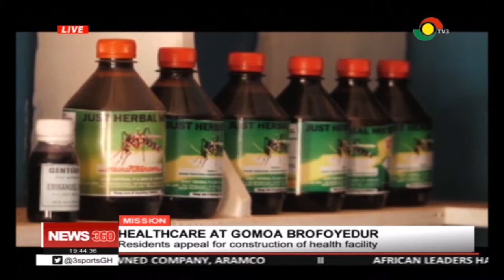MISSION: Residents in Goma Brafoyedur appeal for construction of health facility - 5/9/2019